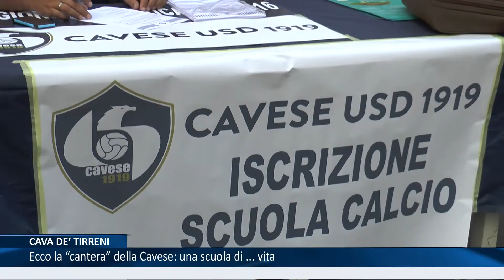Rotocalco _ TG Quarta Rete 04 Settembre 2015 v.2